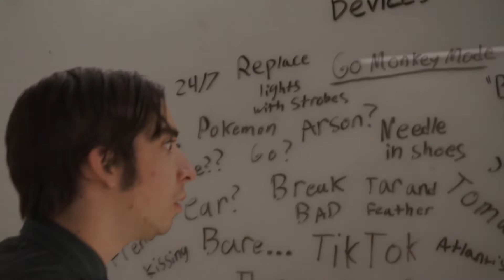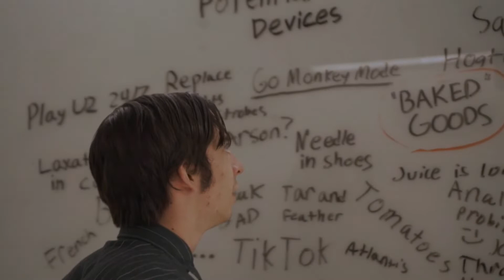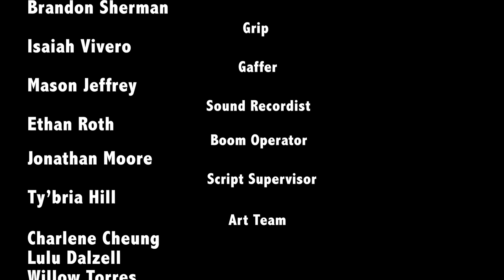Good Morning, Let's Smile! Episode 2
A downtrodden janitor and the inept granddaughter of a TV icon band together in order to make their way to the top of the station.

Produced by Aja Webber, Jackson DeRoeck, and Lucas Elzer

An Emerson Independent Video Production